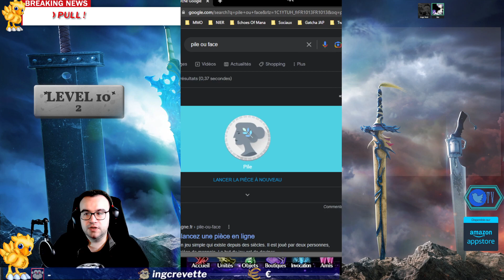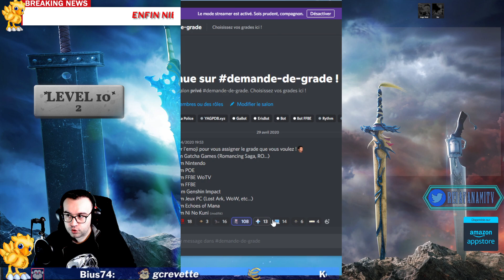[FFBE GL Version] SESSION DE PULL NIER AVEC Ange Noir ! WTF LA MUSIQUE DE LA CARTE ! (FULL EX 3)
Hésitez pas :
    vidéos !